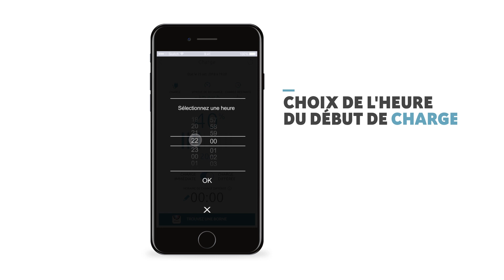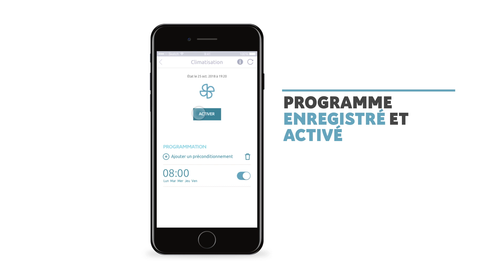Ë-Commandes à Distance